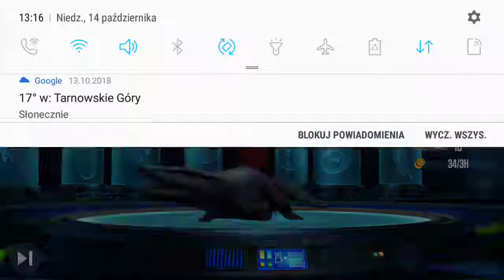WIN!!! ivent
lubie jurask world the game(ODC.1)